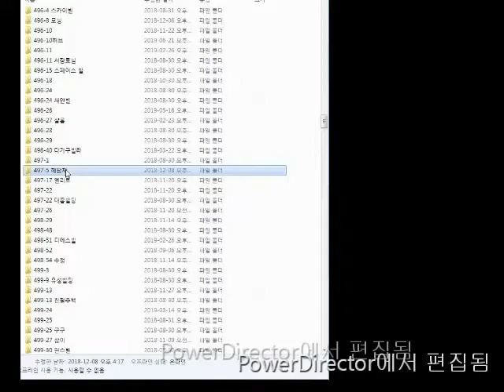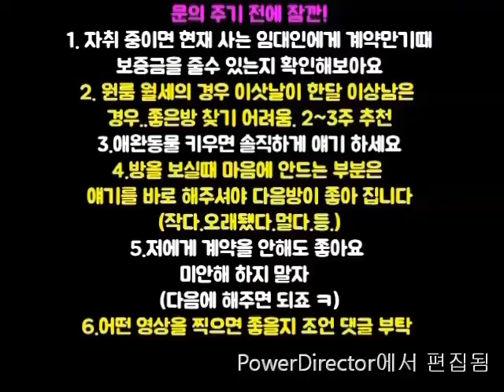신림단기방 신림역신대방역사이 50-50 3달부터 가능